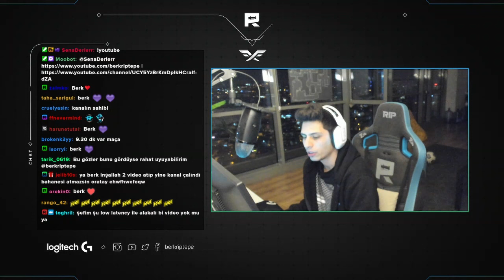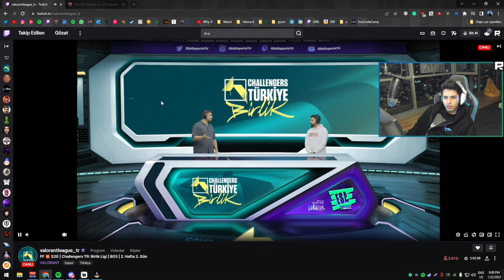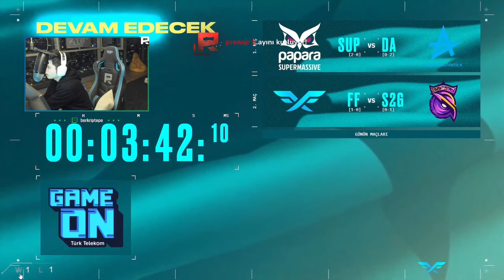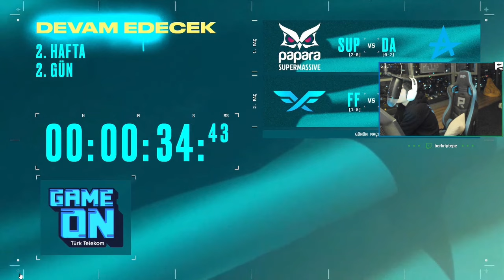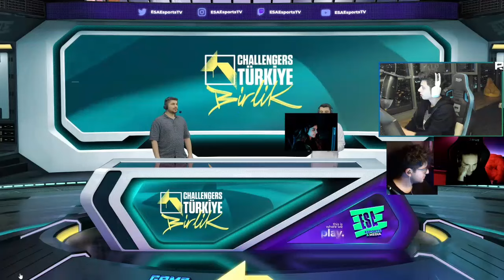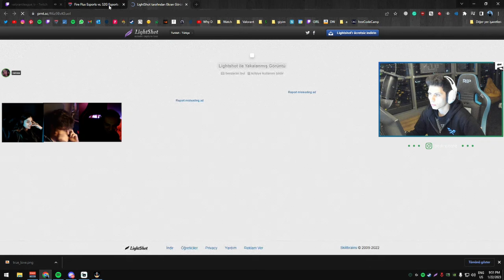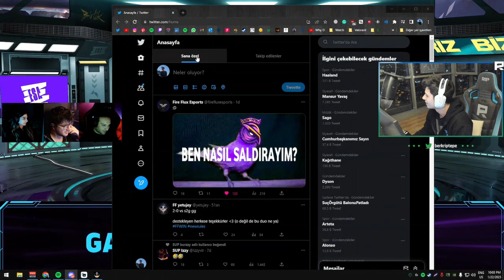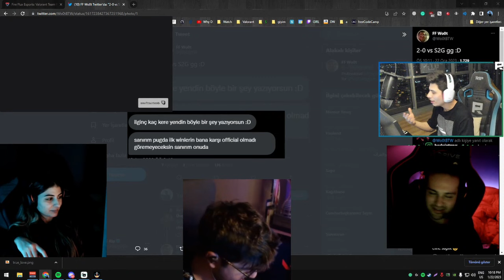Berk Rip Tepe - FF 🆚 S2G Challengers TR Birlik Ligi Watch Party 🍁